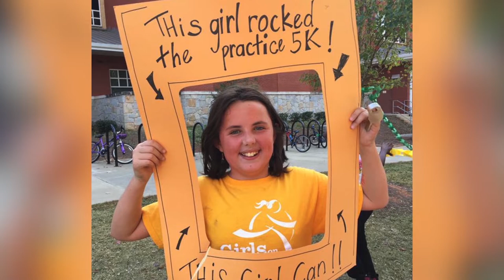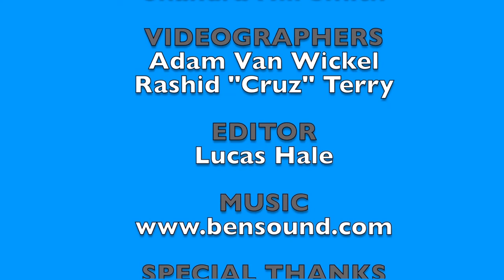Girls Gain Confidence, Character Through Girls on the Run Atlanta.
Many of us may have heard of the annual 5K walk and run for Girls on the Run Atlanta. But the popular fitness event is but one of the ways that Girls on the Run works to instill critical life skills such as confidence, competence, character and positive self-esteem to third through eighth graders. GOTR now has launched a summer camp for third through fifth graders. The organization also focuses attention on middle schoolers with its Heart & Sole program where girls can learn about themselves, explore new ideas and strengthen connections.